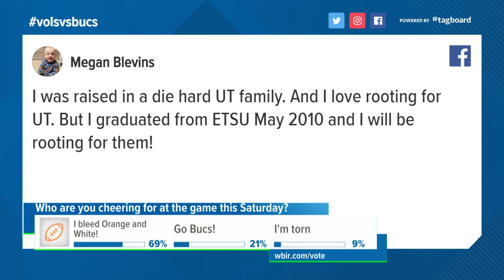UT, ETSU football game divides Knoxville household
Alfie Rowan and her husband both attended UT, but her son Austin, plays football for the East Tennessee State Buccaneers. The family normally wears orange & white on Saturdays, but this weekend it's all about the blue & gold.